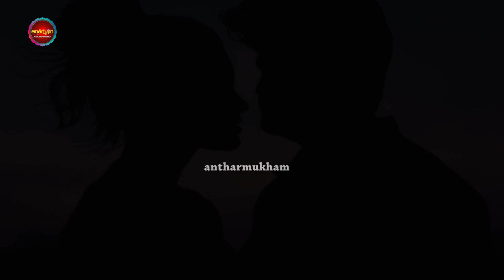ఈ రాశివారిలో ఏదో మ్యాజిక్ ఉంది...ఎవరినైనా ఎట్రాక్ట్ చేసేస్తారు | Zodiac Signs Who Attract Everyone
Watch :ఈ రాశివారిలో ఏదో మ్యాజిక్ ఉంది...ఎవరినైనా ఎట్రాక్ట్ చేసేస్తారు  | Zodiac Signs Who Attract Everyone

Antharmukam